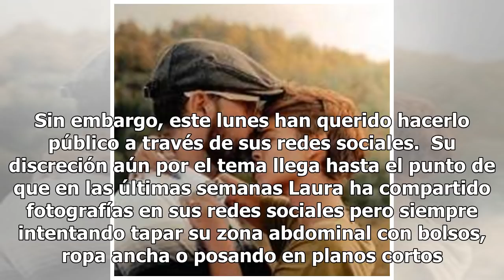La imagen que confirma que Laura Escanes y Risto Mejide van a ser padres